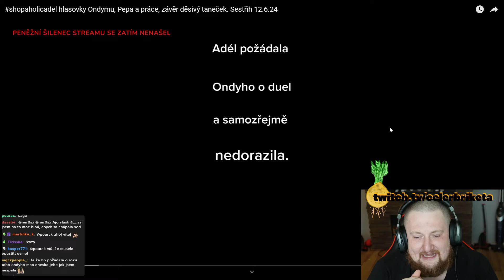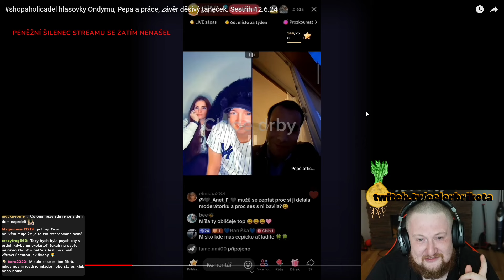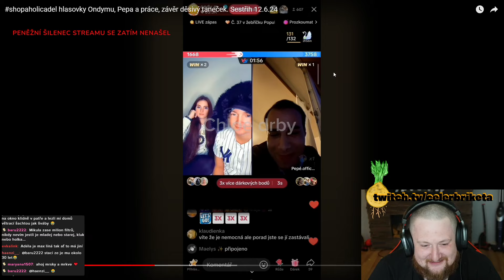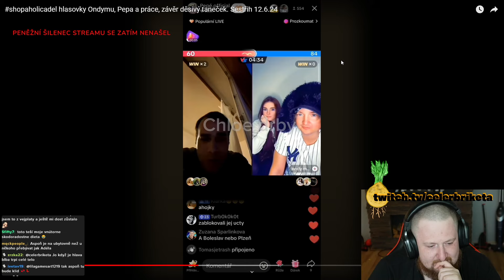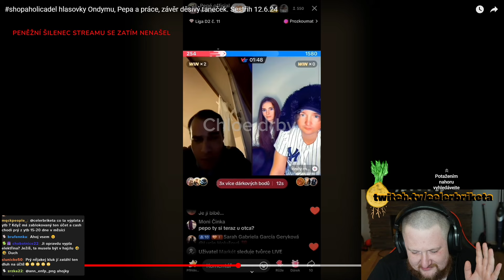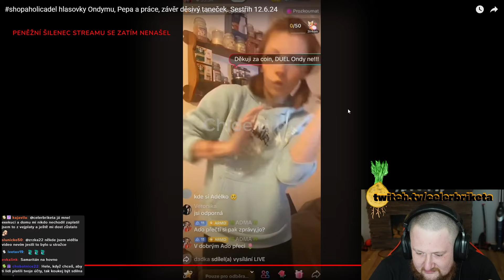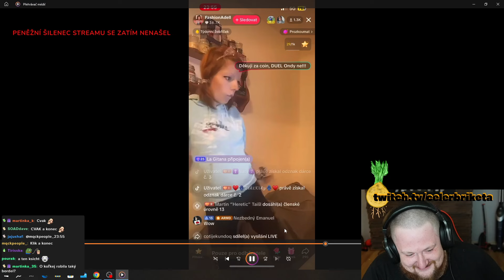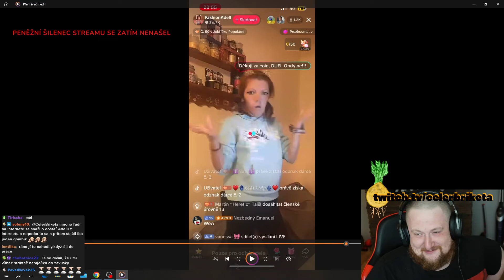A ADÉLA JE BEZ ELEKTŘINY+ONDYHO HLASOVKY!